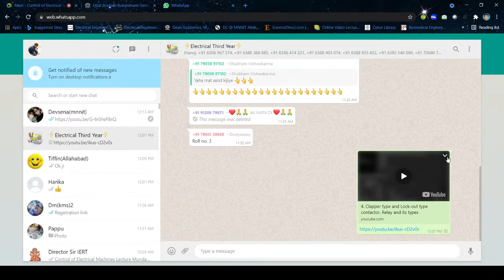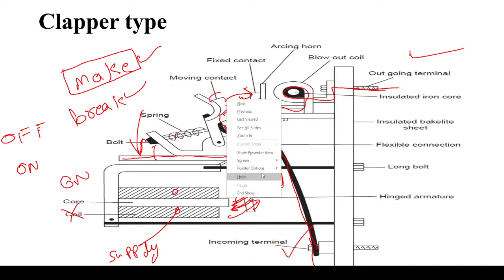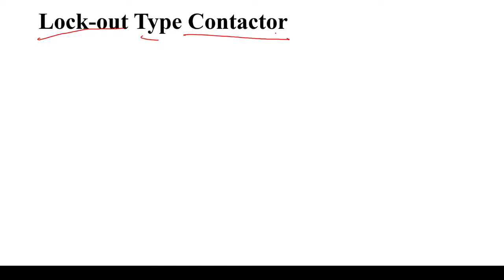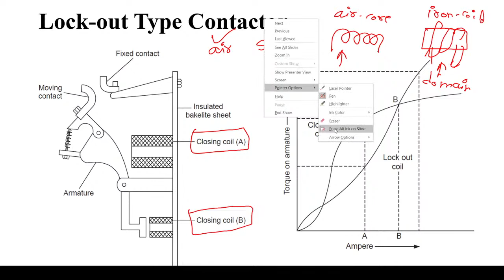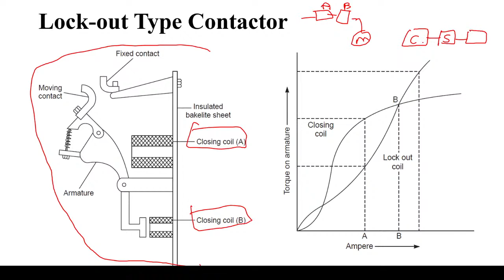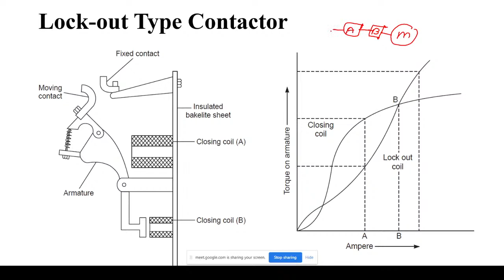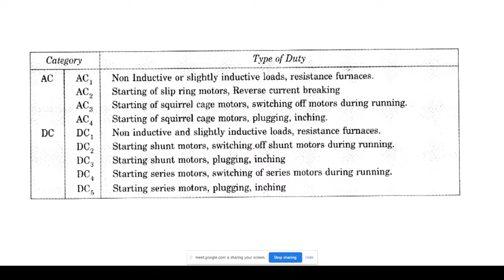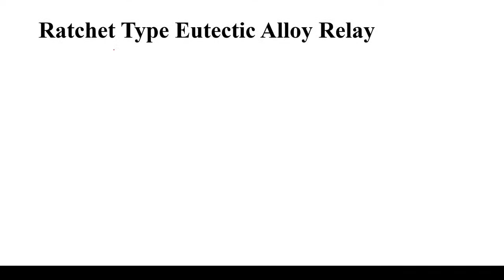4. Clapper type and Lock-out type contactor, Relay and its types